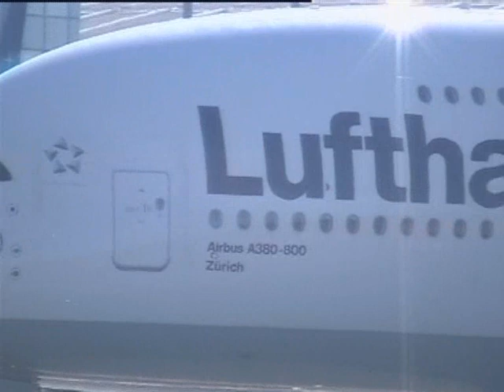Airbus A380 at Prague airport - long version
Airbus A380 - the first landing at Prague airport. Airbus A380-800 ("Zurich", D-AIMF, Lufthansa), 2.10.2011, Praha Ruzyně (PRG/LKPR)